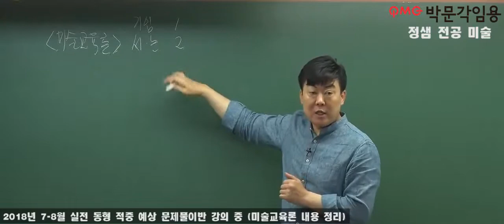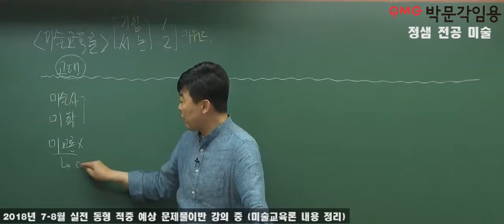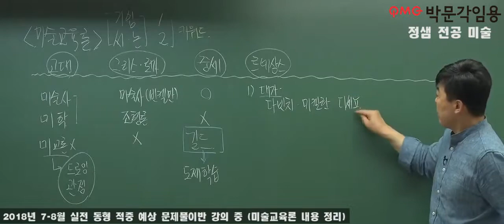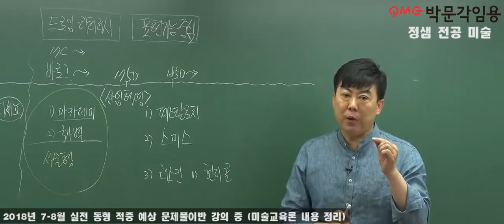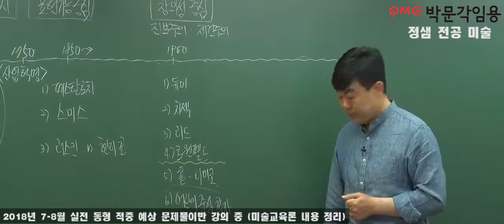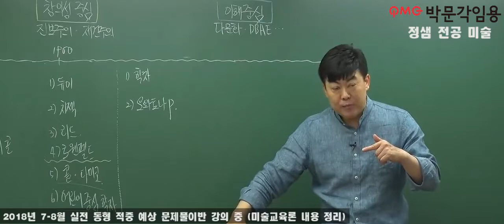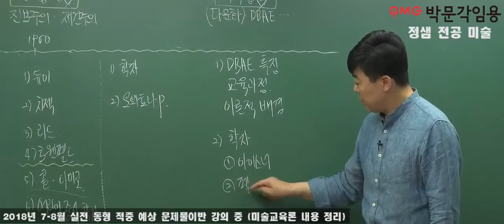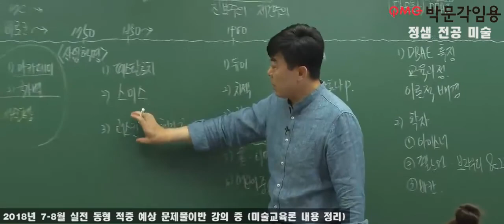[정샘 전공미술] 2018년 7-8월 문제풀이반 강의 중(미술교육론 내용정리)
[정샘 전공미술] 2018년 7-8월 문제풀이반 강의 중(미술교육론 내용정리) 강의 영상입니다.